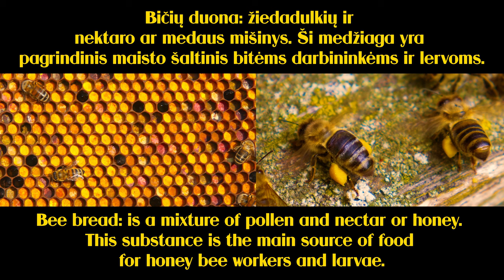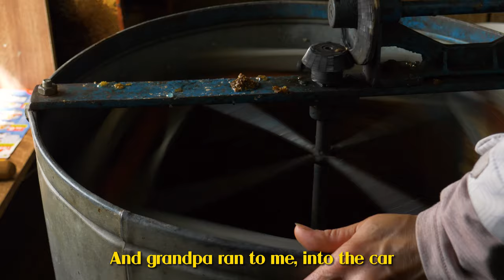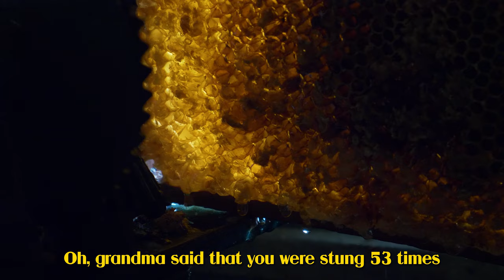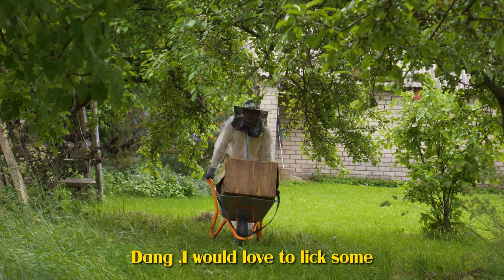Story of a Beekeeper (Documentary short film)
A film dedicated to my grandfather Juozas, who was and still is an inspiration to me. He was still with us when I finished a rough cut of this film and he enjoyed every second of it. So here it is with english subs , I still want to redo some things and make it better but for now I wanted my viewers and fans to enjoy it